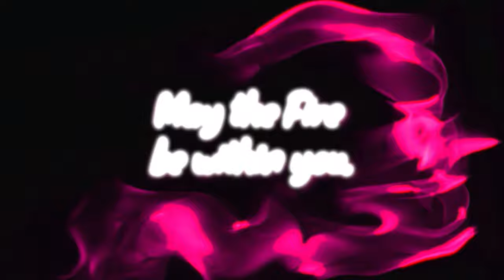I attempt NADIA COMANECI’s Salto on Bars.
FLAMES! Today I'm EMBARKING THE CHALLENGE of learning the iconic COMANECI SALTO on the Uneven Bars! Channeling Nadia's Olympic energy for this one...

XOXO Ciao for now!
Sophia